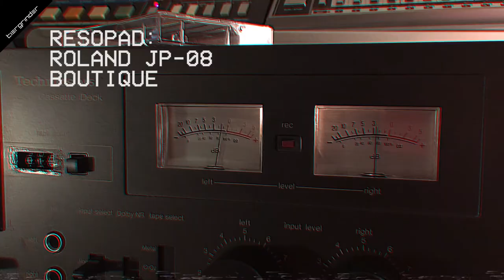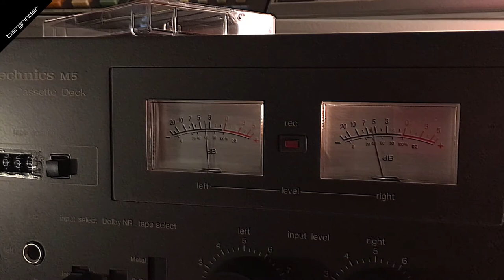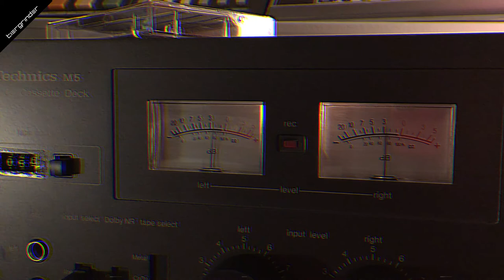Tiergrinder - C-Cassette nostalgia (New song in the making)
I recently purchased an old Technics cassette deck and of course wanted to test it. First I recorded some drums from Alesis HR-16 with slight saturation to cassette and bounced those back to DAW. Then I got carried away feeding synthlines to cassette and decided to turn all these recorded parts in to a song.

I recorded final mix once again to a cassette and recorded that back to DAW. The sound in this video is the final "c-cassette mix" with just light EQ boosting (1db to 40hz range and 1.5db to 15khz+ range) and touch of limiting. Don't know if I like the sound, but at least is sounds different :D